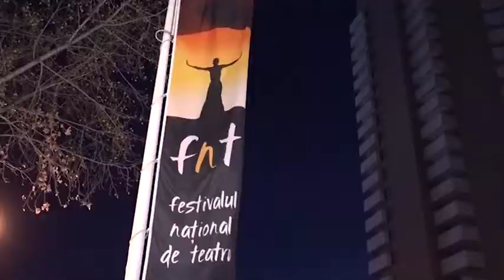Interviurile FNT 2017 Andra Gavril cu Radu Afrim